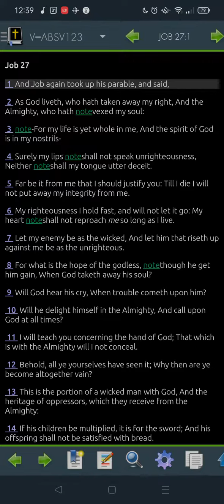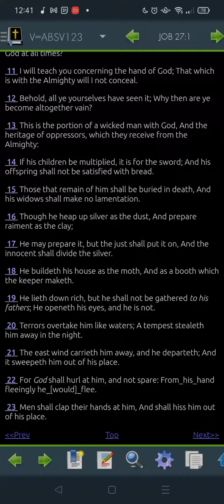Job 27 LLV123 -"Read Me The Bible, Garth."